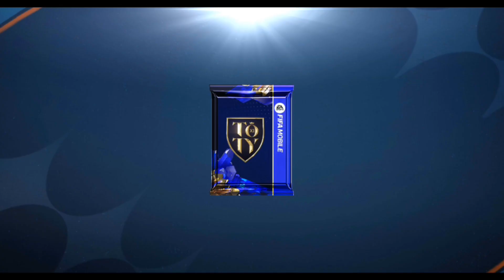UCL23 MILESTONE COMPLETE CLAIM PLAYER AND UTOTY FIFA23